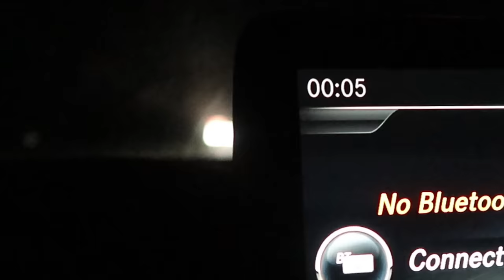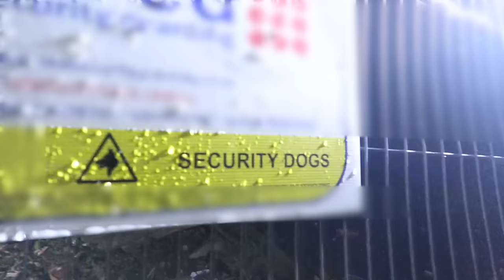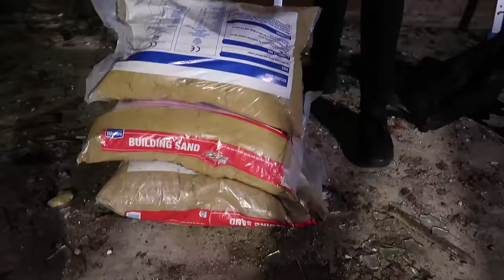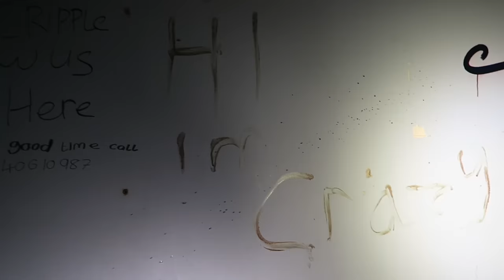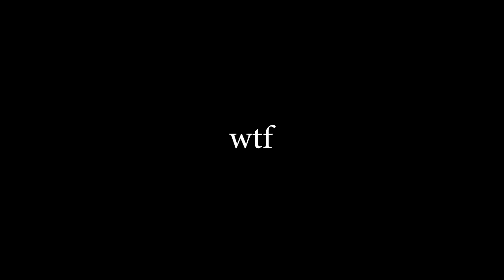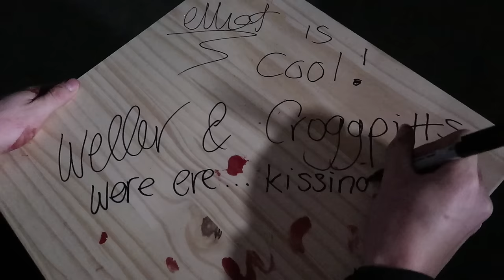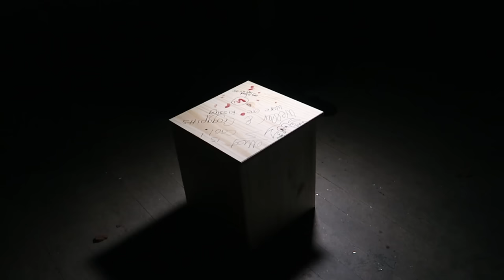WE WENT BACK!!! (Haunted Mental Asylum)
Ok... So we needed answers. Please do not try this guys.